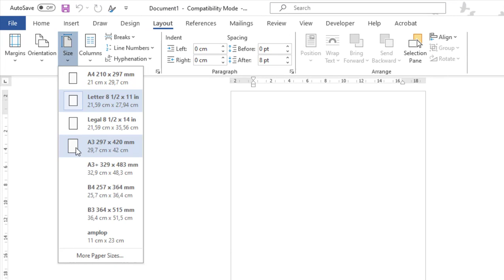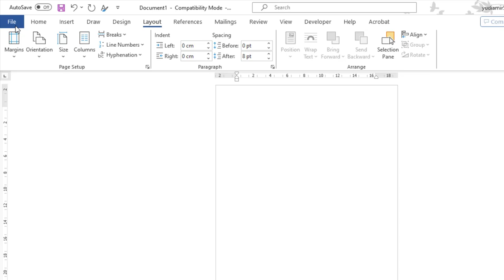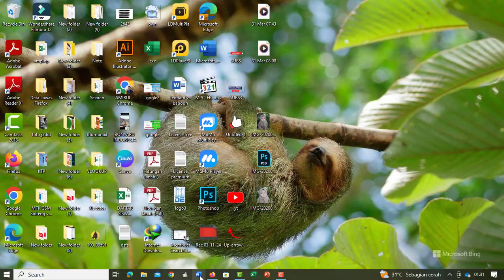Membuat Ukuran Kertas F4 Menjadi Permanen Di Word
Cara Membuat Ukuran Kertas F4 Menjadi Permanen Di Word